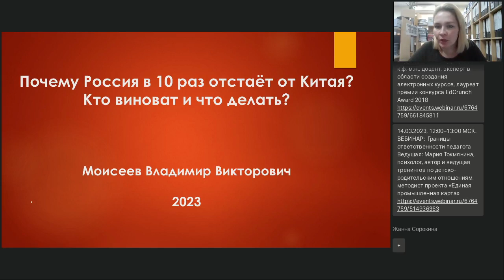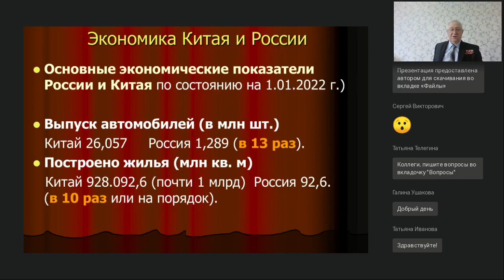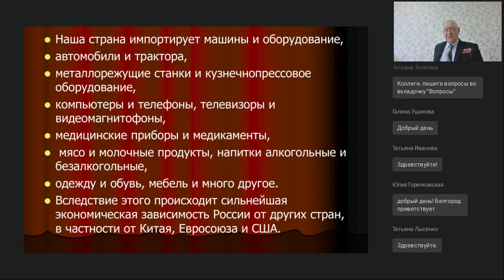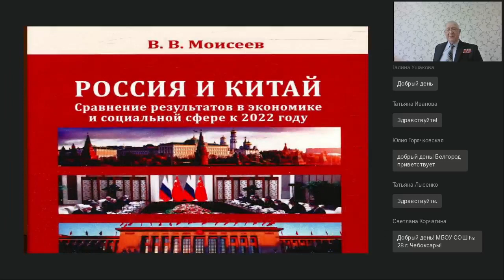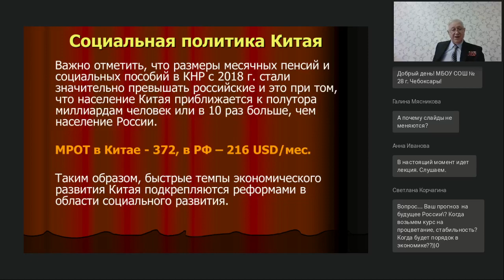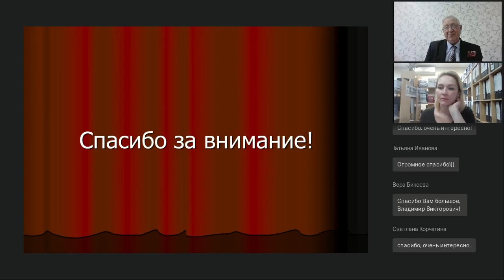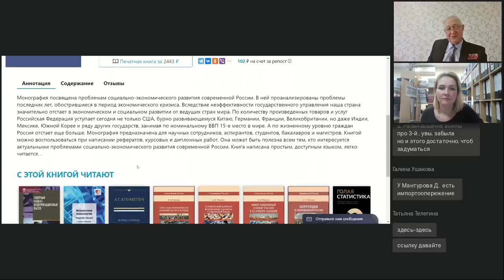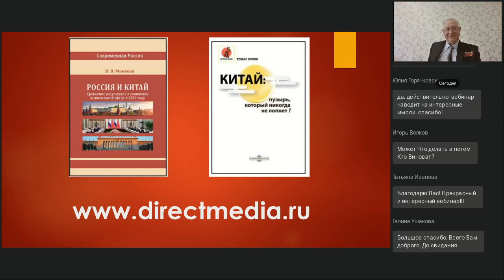Почему Россия в 10 раз отстаёт от Китая Кто виноват и что делать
Вебинар
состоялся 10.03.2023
Ведущий вебинара:
Владимир Моисеев, доктор исторических наук, профессор, заслуженный работник высшей школы  РФ, автор более 500 научных работ

1. Отставание Китая от России в прежние годы.
2. Факторы бурного роста КНР.
3. Экономика Китая и России. Главные различия.
4. Реформы в Китае и России. Результаты реформ.
5. Социальная политика Китая и России. Достижения и провалы.
6. Внешняя политика двух стран.